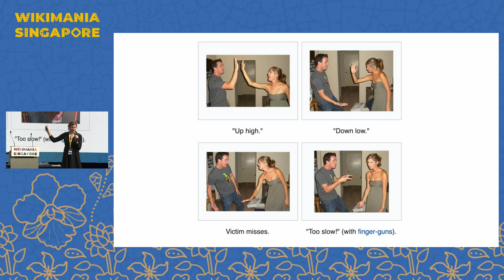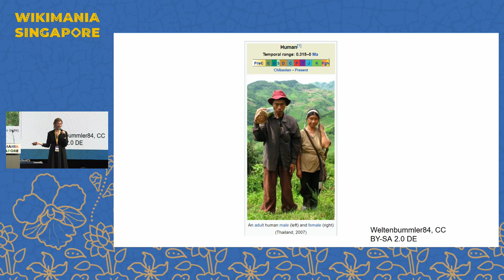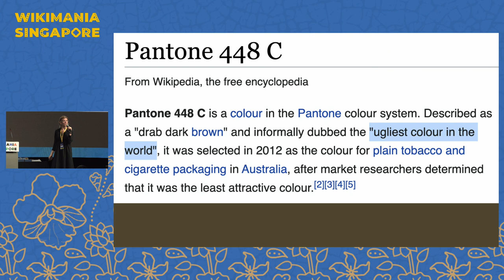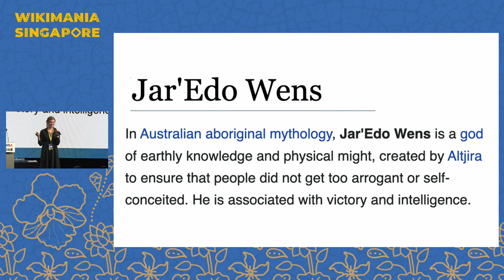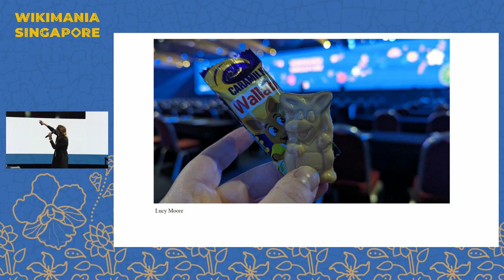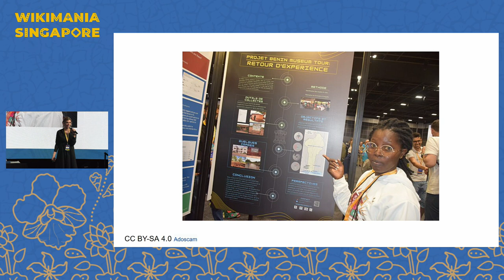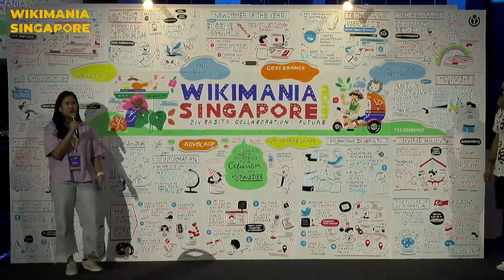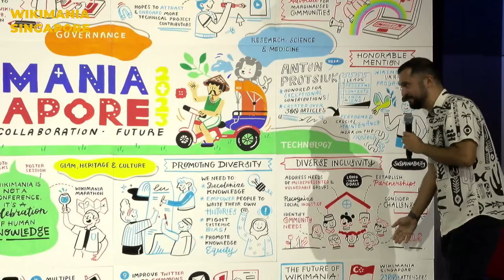Depths of Wikipedia and Wikimania + Social Media Scavenger Hunt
Part of the Wikimania Closing Session is a presentation on the Depths of Wikipedia , a standup talk by Annie Rauwerda.

After the presentation, Annie is joined by Brooke Camarda of Wikimedia Movement Communications to raffle off the winners of the Wikimania Social Media Scavenger Hunt, a promotional activity of Singapore's National Youth Advancement Award Council.